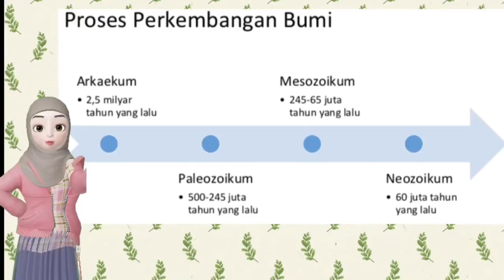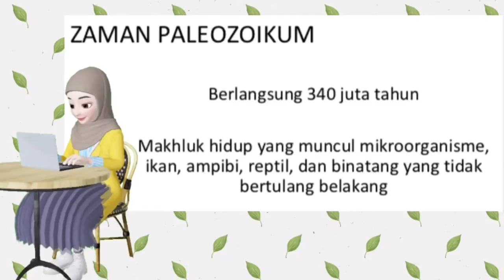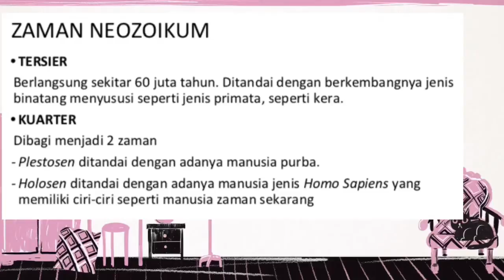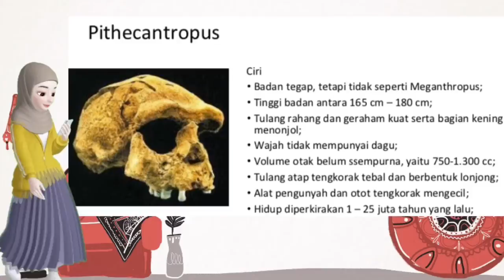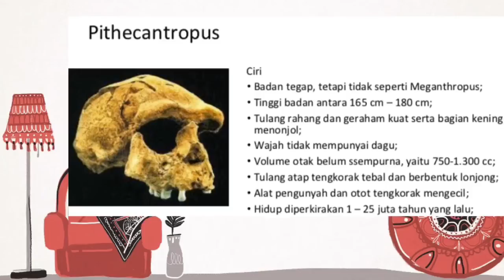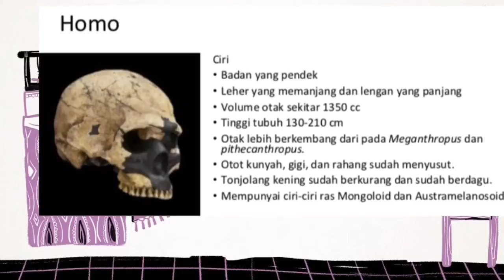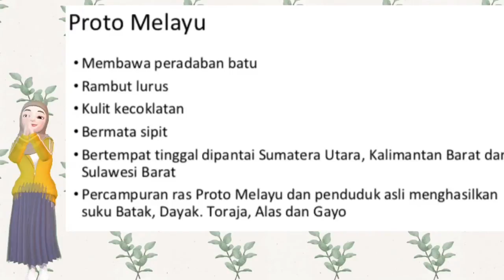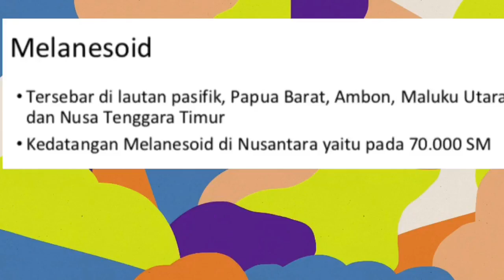MENELUSURI PERADABAN AWAL MANUSIA DI INDONESIA I TRACKING THE EARLY HUMAN CIVILIZATION IN INDONESIA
Tracing Early Human Civilization in Indonesia | Learn history

Assalamualaikum friends, in this video we will learn history. Because it's been a long time since I made content about Indonesian history. Let's discuss about yuks.

So that the discussion is easy to understand, I've added language subtitles. Enjoy this video!